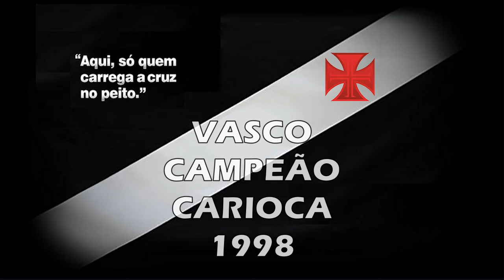Vasco x Bangu - Campeão Carioca 1998 "Há 26 Anos"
Torcida Vascaína em todo o Mundo, esse é mais um vídeo inédito do nosso canal, uma vitória histórica do nosso Vascão sobre o Bangu pelo Carioca 1998: 1 x 0, com direito a gol de Mauro Galvão no finalzinho, jogo que deu o título de Campeão Carioca ao Vascão com duas rodadas de antecedência, no ano do Centenário, Inesquecível!

PS. Vasco campeão da Taça Rio e Carioca de 1998

Vasco 1 x 0 Bangu

Data : 14/05/1998

Local : Estádio de Moça Bonita (Rio de Janeiro - RJ)

Arbitro : Ubiraci Damásio    Público : 1.266

Gol : Mauro Galvão (Vasco 47/2ºT)

Expulsão : Felipe (Vasco ) e Edílson e Marcão (Bangu)

Time do Vasco: Márcio, Vítor, Odvan, Mauro Galvão, Felipe, Válber, Nasa, Vagner (Juninho), Pedrinho, Luizão (Luís Cláudio) e Donizete (Mauricinho)

Time do Bangu: Alex, Roberto Teixeira, Leonardo, Nailton, Flavinho, Marcão, Humberto, Edílson, Renatinho (Wellington ((Marcelo Cardoso), André Biquinho e João Rodrigo (Paulo Andrade)

Técnico : Alfredo Sampaio

A CAMPANHA
14 Jogos
11 Vitórias
01 Empate
02 Derrotas
Artilheiro: Luís Cláudio 5 Gols

Saudações Vascaínas!

00:00 Início
00:56 1º Tempo
17:42 2º Tempo
40:32 Gol do Vasco
47:04 Reportagem